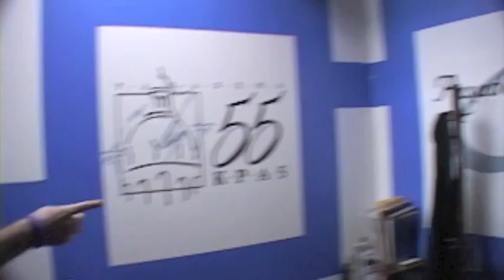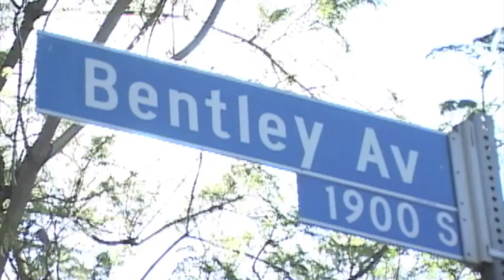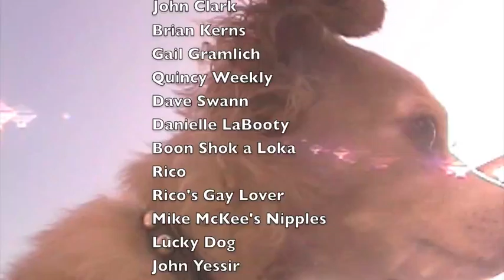That Thing on Cable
This is the pilot for the sketch comedy show, That Thing On Cable created by comedians Brian Kerns and John Clark.